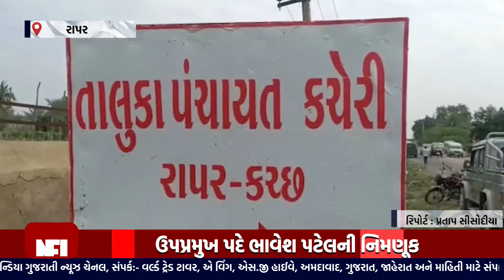રાપર તાલુકા ના હોદેદારો ની બિન હરીફ વરણી કરવામાં આવી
રાપર તાલુકા પંચાયત ના પ્રમુખ અને ઉપ પ્રમુખ તથા કારોબારી ચેરમેન અને શાસક પક્ષ નેતા ની મુદત પુર્ણ થતાં આગામી અઢી વર્ષ માટે પ્રમુખ તરીકે અનુસુચિત જાતિ ના મહિલા હોવાથી ગઈ કાલે રાપર તાલુકા વિકાસ અધિકારી સમક્ષ એક જ ફોર્મ કેસરબેન ગેલાભાઈ બગડા પ્રમુખ પદે અને ઉપ પ્રમુખ પદે ભાવેશ વાવીયા ના ફોર્મ ભર્યા હતા એક જ ફોર્મ આવેલા હોવાથી આજે રાપર તાલુકા પંચાયત કચેરી ખાતે નિરિક્ષક તરીકે નાયબ ખેતી નિયામક પી.કે પટેલ તાલુકા વિકાસ અધિકારી કે.વી.મોઢેરા વિસ્તરણ અધિકારી કે.એમ ડામોર શિલાબેન બારીયા ની ઉપસ્થિત મા કોરમ ના અનુસંધાને નિરિક્ષક દ્વારા બિનહરીફ જાહેર કરવામાં આવ્યા હતા જેમાં પ્રમુખ તરીકે અનુસુચિત જાતિ મહિલા કેસરબેન ગેલાભાઈ બગડા ઉપ પ્રમુખ ભાવેશ પટેલ કારોબારી ચેરમેન જયદીપસિંહ જાડેજા શાસક પક્ષ નેતા તરીકે મોહનભાઇ બારડ ની જાહેરાત કરવામાં આવી હતી આજે વિધિવત જાહેરાત કરવામાં આવતાં વિદાયલેતા પ્રમુખ હમીરજી સોઢા ઉપ પ્રમુખ કાનજીભાઈ ગોહિલ નશા ભાઇ દૈયા ડોલરરાય ગોર વિનુભાઈ થાનકી  કિશોર મહેશ્વરી હઠુભા સોઢા મેહુલ જોશી કૌશિક બગડા સહિત ના ભાજપ ના પદાધિકારીઓ તથા તાલુકા પંચાયત ના સદસ્યો તથા જુદા જુદા સંગઠનો ના હોદેદારો એ અભિનંદન પાઠવ્યા હતા આમ આજે વિધિવત રાપર તાલુકા પંચાયત ના પદાધિકારીઓ ની બિન હરીફ વરણી કરવામાં આવી હતી
DO FOLLOW US ON OTHER OFFICIAL SOCIAL MEDIA PLATFORM 👇

Top Headlines
News Flash
Also check out ✅ our official Divya Bharat News site: